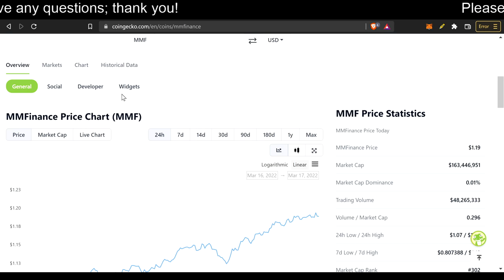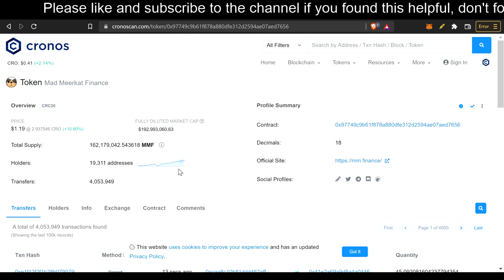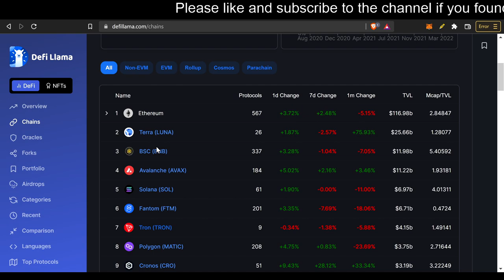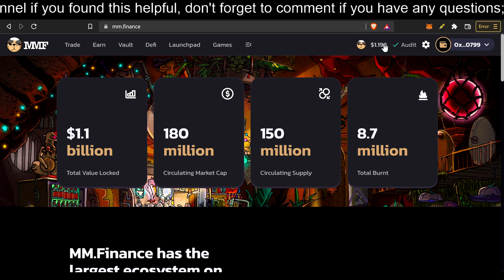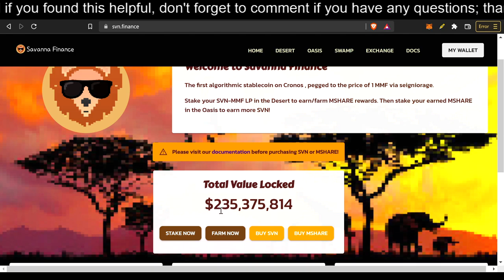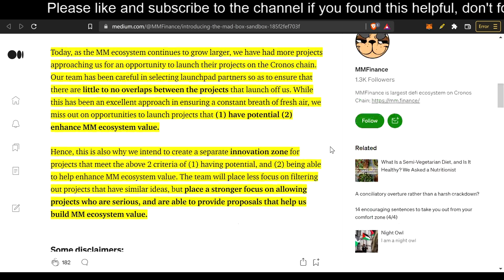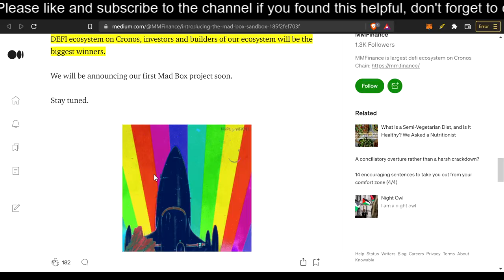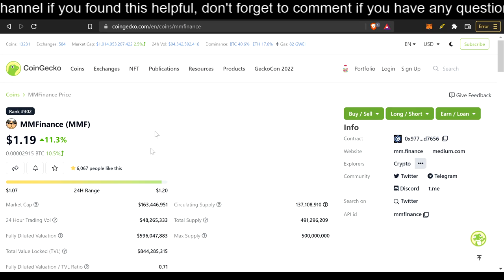MM Finance - MAD BOX and CRONOS Market UPDATE!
You're probably asking yourself: What is MM Finance ($MMF)? How can MMF make me money with all types of gains? Is MM Finance pumping now?

MM Finance (also known as MadMeerkat Finance) is a successful crypto project on Crypto.com's Cronos blockchain. MMF has a proof of liquidity style DEX where a percentage of crypto trading fees form MMF/CRO liquidity. It also has a launchpad, an algorithmic coin, a yield optimizer, and much more is in the works! Currently Mad Meerkat is being rivaled with VVS finance, however MMF may beat it out soon; who knows. I talk more about it in the video. Always do your own research, and come to your own conclusions! I'm not a financial advisor, after all!